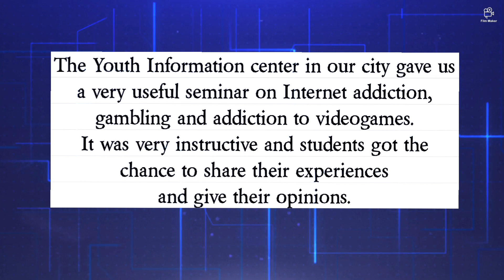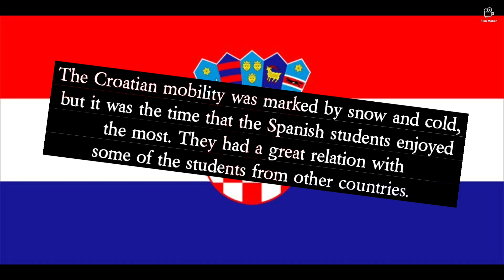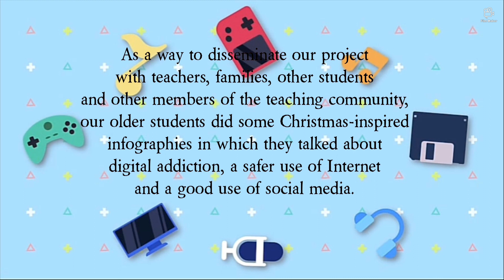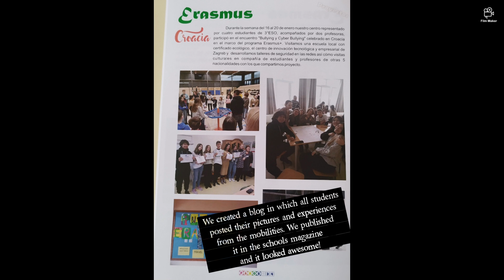Second half of the project (Spanish team)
This is the second half of the Responsible Digital Natives Project from the perspective of the Spanish school.